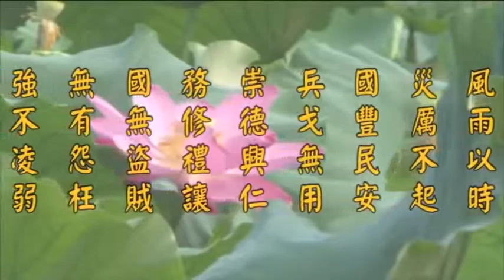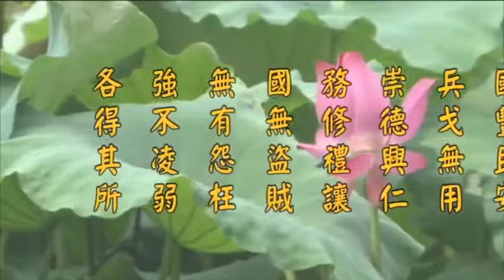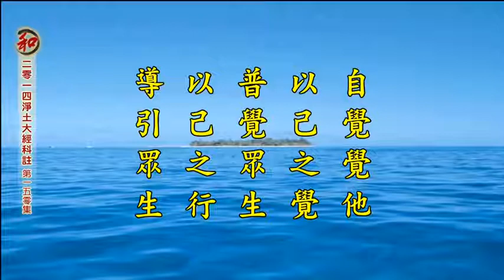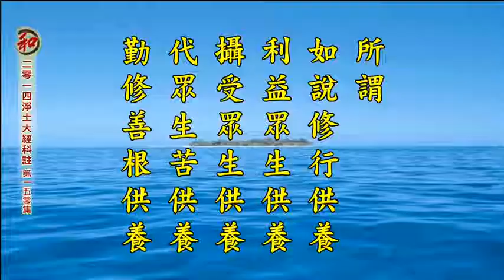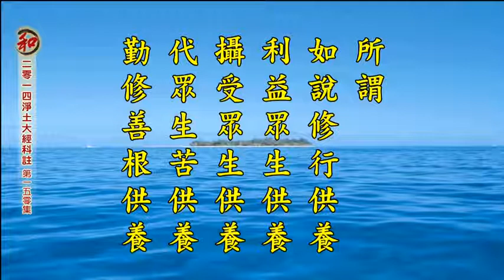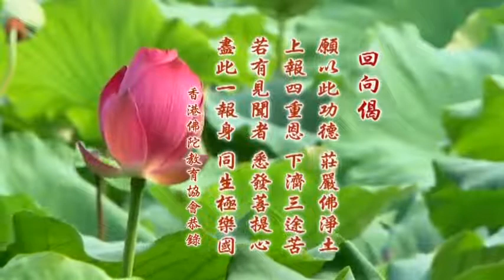淨空老法師:二零一四淨土大經科註【第四回】（第一五零集） {講稿下載*鏈接文稿覩版}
"二零一四淨土大經科註【第四回】（第一五０集）"